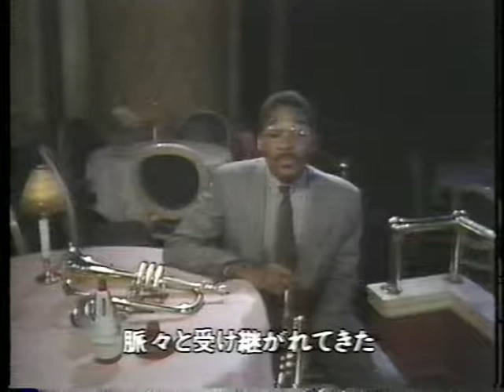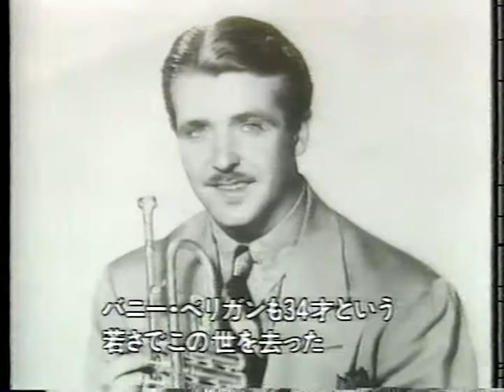Trumpet Kings with Wynton Marsalis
1984, from the HISTORY OF JAZZ Series.